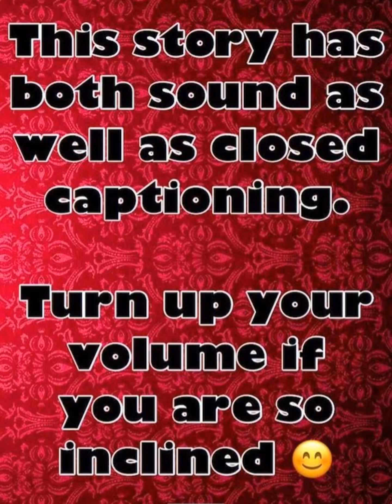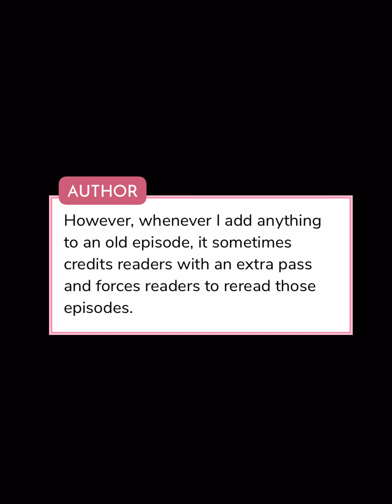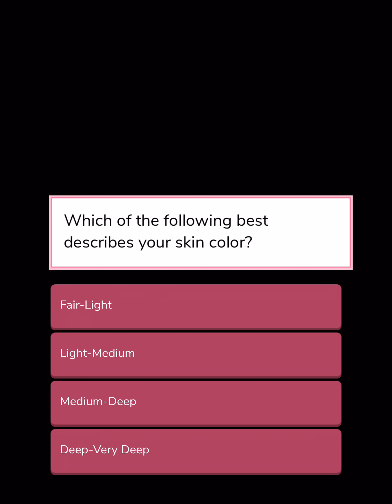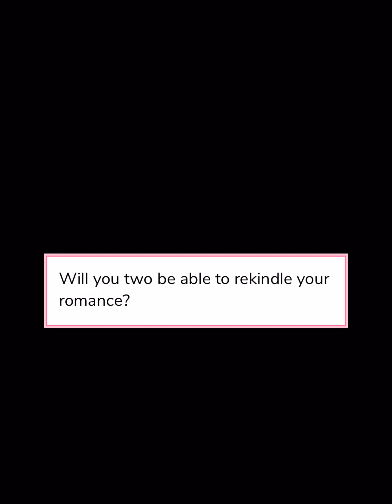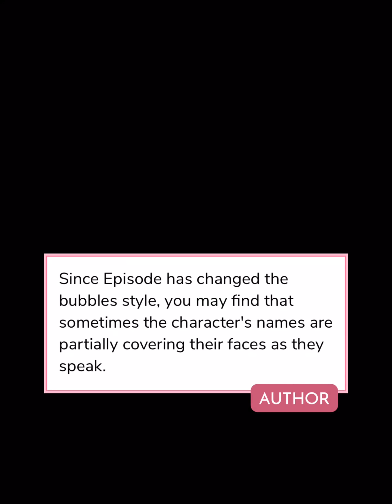Dark side daddy (episode 1) episode choose your story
You:beautiful, deceive, & underestimated
Him: sexy, mysterious, with a soul-piercing gaze
A chance encounter leads him to you. What happens next is up to you

Author: zee
 Follow the author on Instagram: zeesmusic